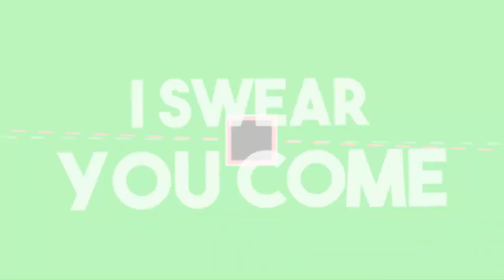Auf Tour durch die Straßen! [Roblox][HD][Deutsch]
➥Heute spielen wir Emergency Hamburg in Roblox!

➖ Werbung ➖

➖ Spiel  ➖
► Das Spiel was ich im Video Spiele!

➖ Mein equipment ➖

➖ Hashtags➖